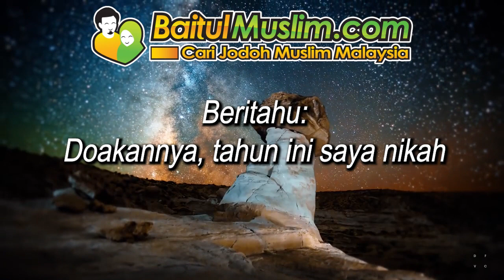Amalan Cepat Jodoh - Habib Novel Alaydrus